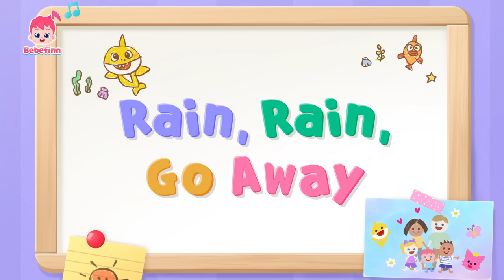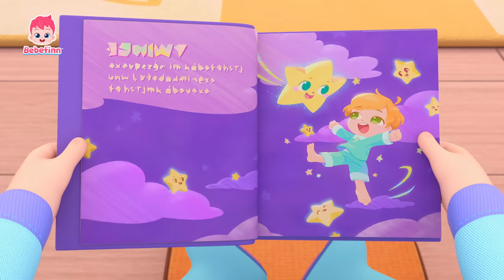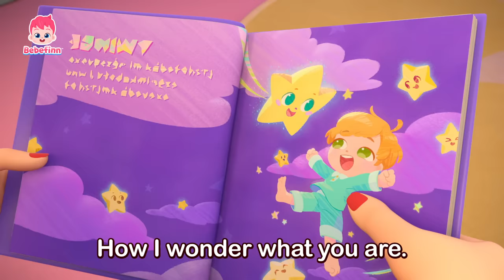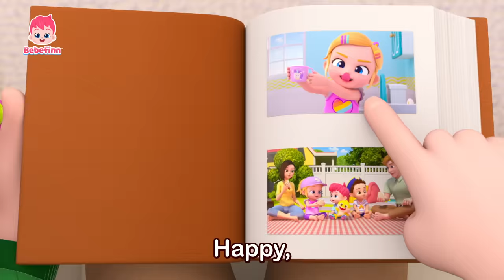Yes Papa, Yes Mama! | +more Bebefinn Nursery Rhymes Compilation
★List of Songs
00:00:00 Bebefinn
00:00:08 Yes, Papa. Yes, Mama.
00:03:01 Daily Safety Song
00:06:07 Good Morning Song
00:09:13 Shark Finger Family
00:12:08 Rain, Rain, Go Away
00:15:16 Have You Seen Brody’s Hat?
00:18:11 Humpty Dumpty
00:21:13 Playing in the Snow
00:24:19 One by One
00:27:32 Sharing My Emotions
00:30:52 Twinkle Twinkle Little Star
00:34:12 Happy New Year